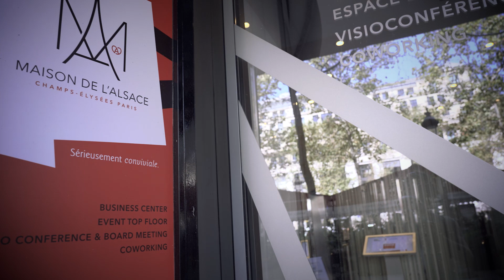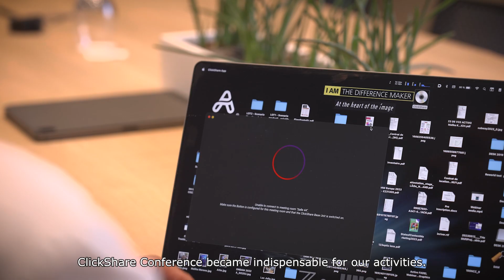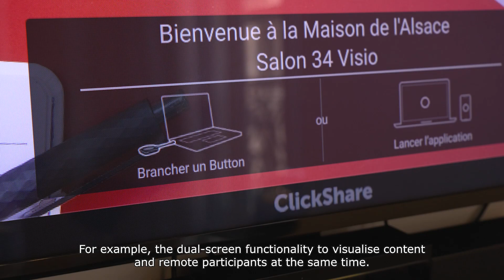ClickShare Conference elevates luxury events and meetings at Maison de l’Alsace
- Business center and event location, Maison de l’Alsace, located at the Champs- Élysées, wanted to offer its luxury customers high-end meeting spaces and a unique event venue at the heart of Paris, equipped with the best collaboration technology solution on the market. Having recently updated their outdated videoconferencing systems, they turned to Barco's ClickShare Conference for seamless, simple video conferencing and premium meeting experiences with the ClickShare CX-50 2nd generation.